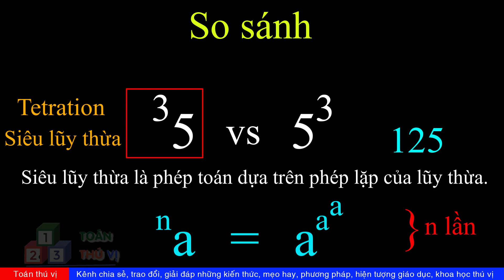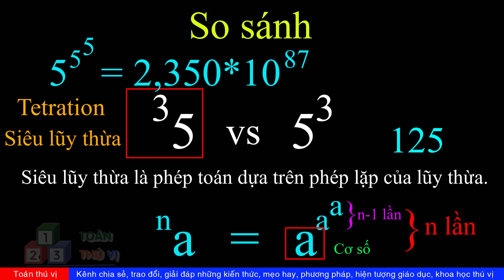Toán vui: So sánh giá trị! Siêu lũy thừa và lũy thừa.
Toán vui: So sánh giá trị!